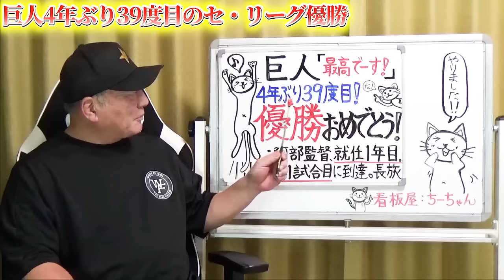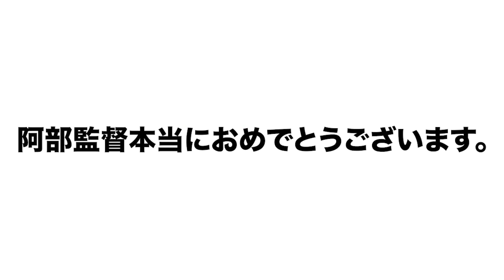【速報】巨人4年ぶり39度目のセ・リーグ優勝！原辰徳監督以来22年ぶり球団6人目の快挙！巨人を優勝に導いた阿部監督の手腕とは？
巨人が優勝マジック「1」で迎えた1戦で広島に勝利、4年ぶり39度目（1リーグ制を含めると48度目）のリーグ制覇を決めた。球団2度目の2年連続Bクラス（22年・4位、23年・4位）となる不名誉な記録から頂点を奪還した。

○取材していただきました↓
【前半】